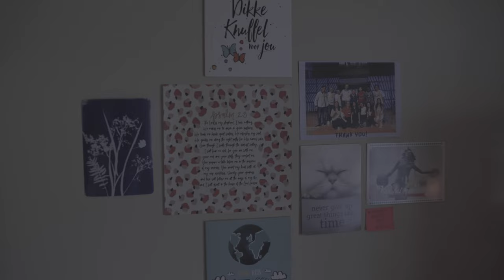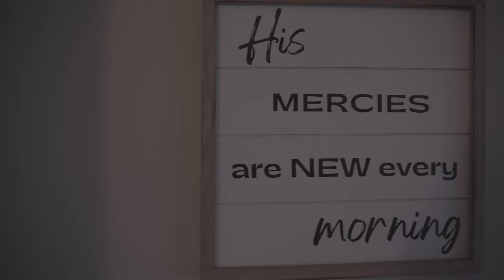Dordt University Cribs-Episode 2